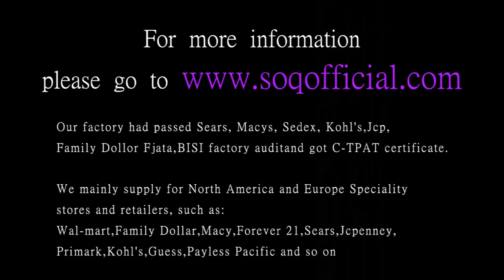Luminous series Japanese and Korean popular 镂 hollow shape green luminous necklace classic hot leak